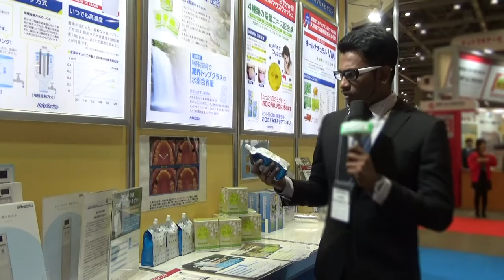Hydrogen Water Report ／ 水素水レポート（英語バージョン）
Hydrogen water report in Tokyo Health Industry Show 2016.